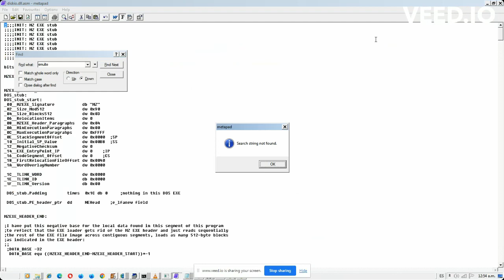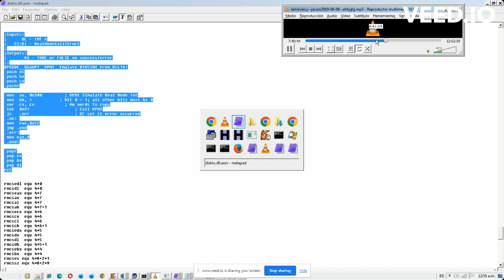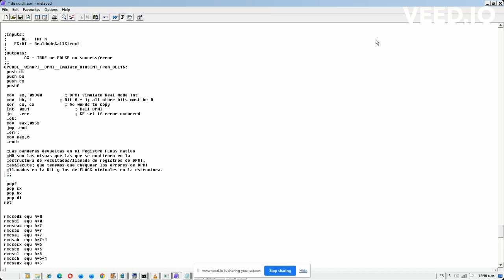Opción - Llamar a Interrupciones del BIOS con DPMI de Windows en una DLL de 16 Bits